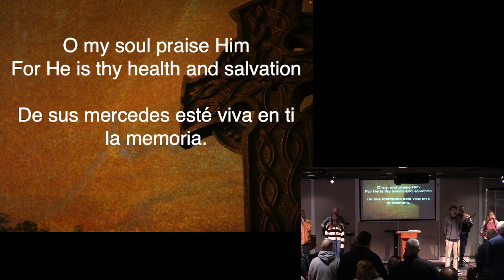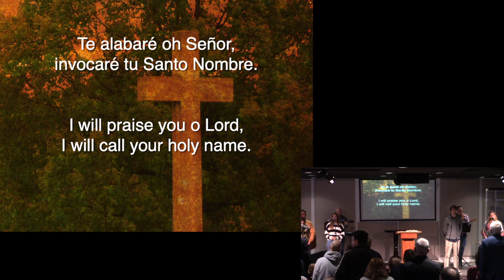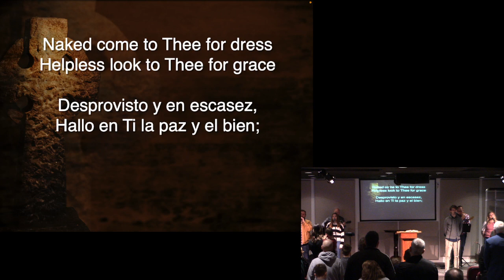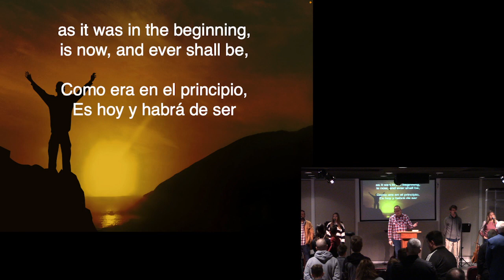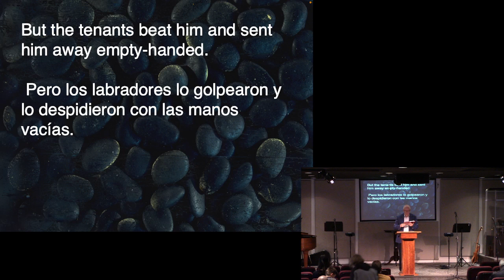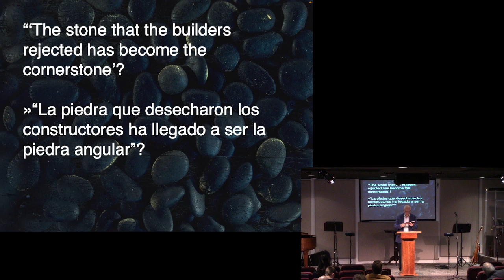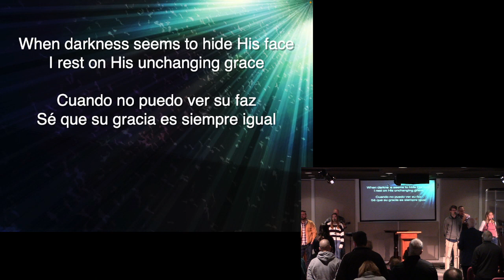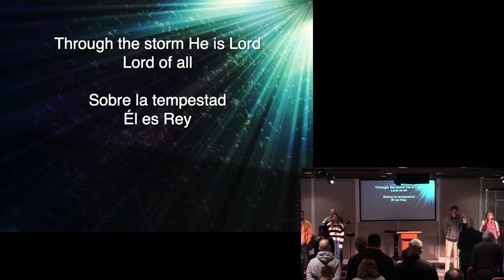Adoración dominical - 01/22/2023